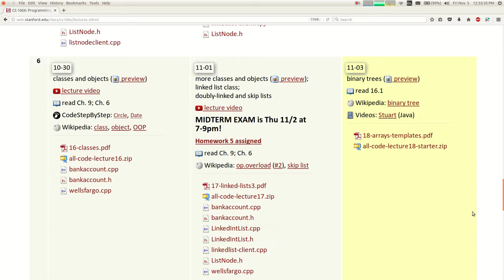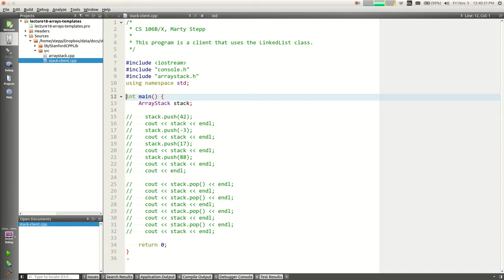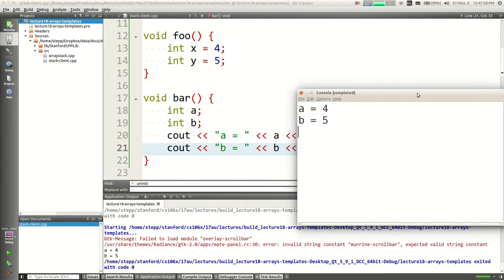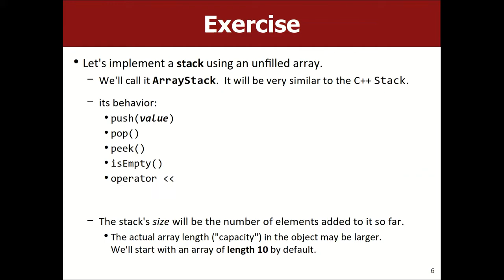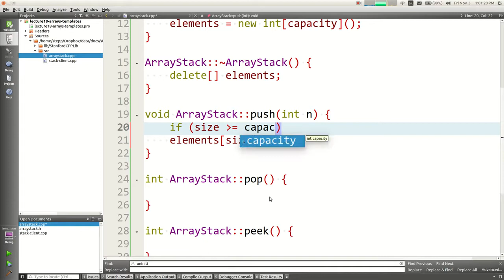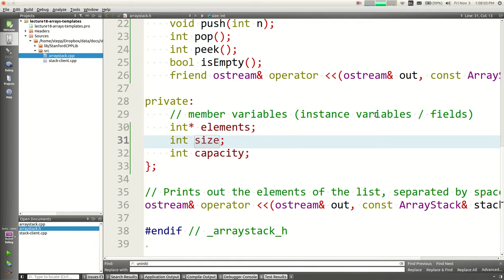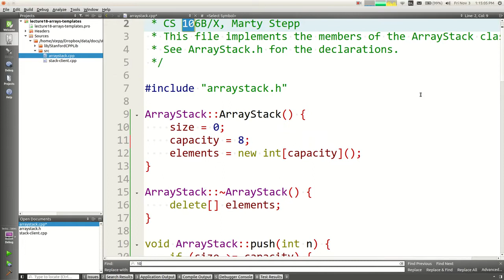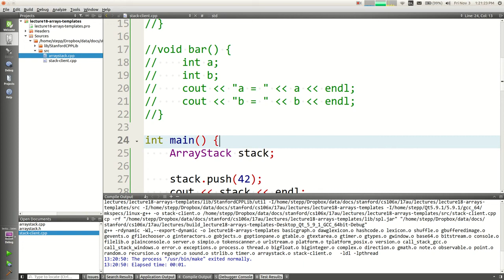【Lecture 18 - Arrays】CS106X, Programming Abstractions in C++, Au 2017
Lecture 18 - Arrays
CS106X, Programming Abstractions in C++, Au 2017